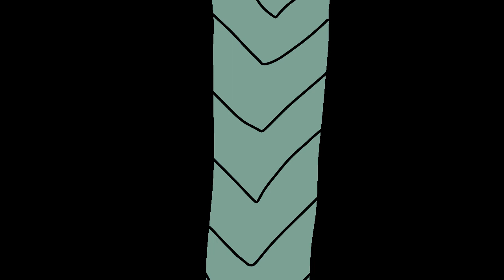The Aliens (part 5)